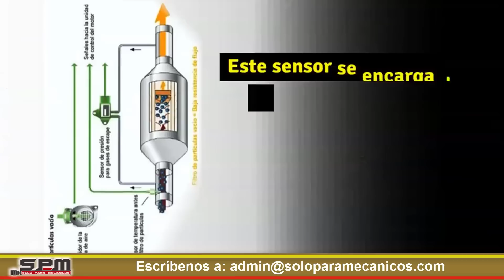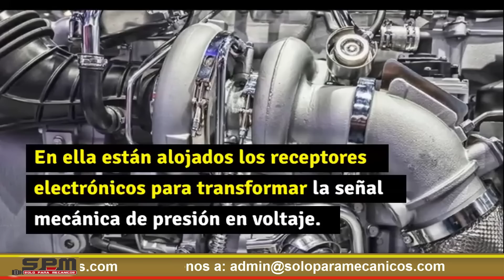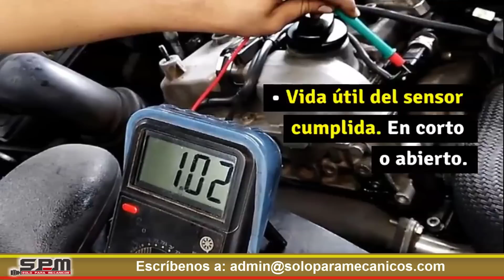🔥Sensor de Presión de los Gases de Escape (EPS)🎯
💥Conoce todo acerca del sensor de presión de los gases de escape (EPS)🚚